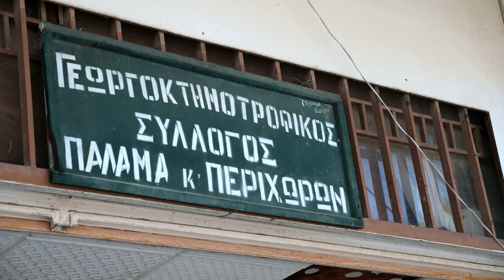Κ. Τζέλας για τις πλημμύρες: «Δεν έχουν την ζωή μας προτεραιότητα»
ΑΠΟΣΤΟΛΗ ΤΟΥ 902.GR

«Πλημμύρισαν το 2023 τον κάμπο και πριν ένα μήνα δεν είχαμε νερό να ποτίσουμε τα χωράφια μας, του χρόνου πάλι δεν θα έχουμε νερό να ποτίσουμε», σημειώνει ο πρόεδρος του Αγροτικού Συλλόγου Κώστας Τζέλας και οργισμένα τονίζει πως «αυτή είναι η πολιτική του κέρδους, δεν έχουν τη ζωή μας προτεραιότητα».

Ο Αγροτικός Σύλλογος πήρε την πρωτοβουλία και για να φτιαχτεί το Στέκι Αλληλεγγύης και Διεκδίκησης Πλημμυροπαθών Παλαμά και ασταμάτητα συγκεντρώνει και διανέμει νερό, φαγητό, φάρμακα και ρούχα.

«Ευχαριστούμε όλους τους ανθρώπους, τα Σωματεία και τους φορείς από όλη την Ελλάδα που μας στέλνουν βοήθεια» τόνισε ο Κ. Τζέλας. Πήραμε την πρωτοβουλία να στήσουμε το Στέκι για να βοηθήσουμε ο ένας τον άλλο, προσθέτει και διαβεβαιώνει ότι «θα είμαστε στην πρώτη γραμμή του αγώνα για να βοηθήσουμε όσο μπορούμε».

Καθημερινά με αυτοκίνητα επισκέπτονται τις γειτονιές και μοιράζουν μαγειρεμένο φαγητό και νερό. Οι ανάγκες πολλές, η παροχή βοήθειας ασταμάτητη.

Τι έφταιξε; «Δεν έχει γίνει κανένα ουσιώδες έργο από το 1994 που πλημμύρισε η Μεταμόρφωση, ούτε και το 2020 με τον "Ιανό"» απαντά.